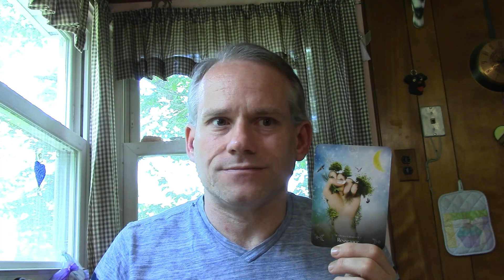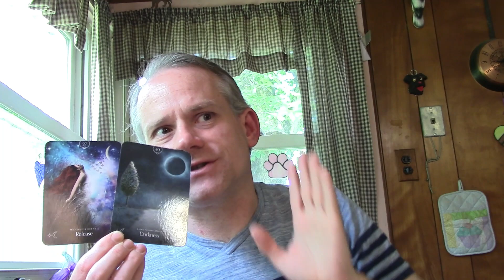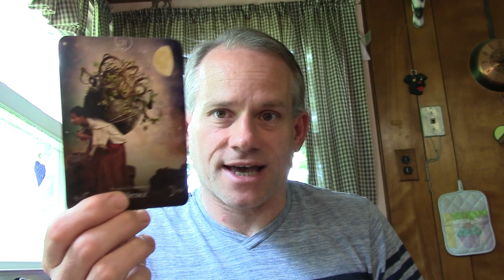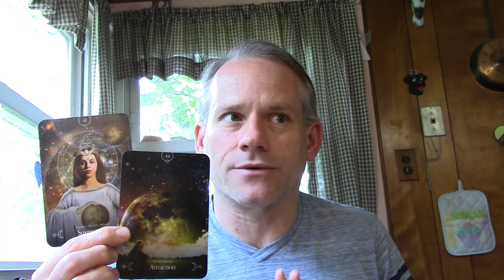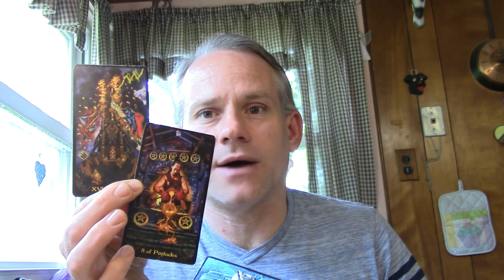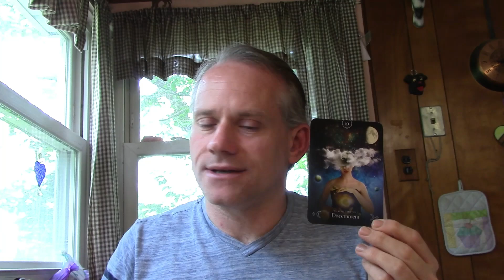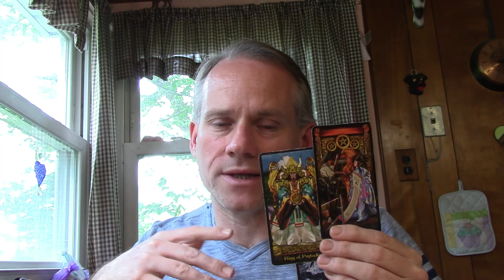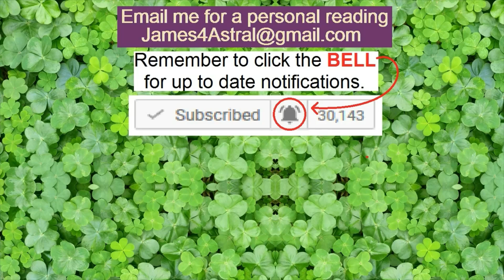Aquarius - A Bit MORE Sanity ?